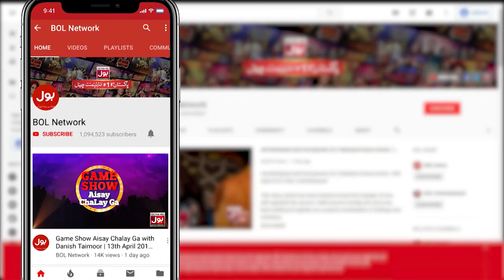Fahim Khan Mehangai Se Pareshan | Tick Tock Show 2.0 | BOL Entertainment